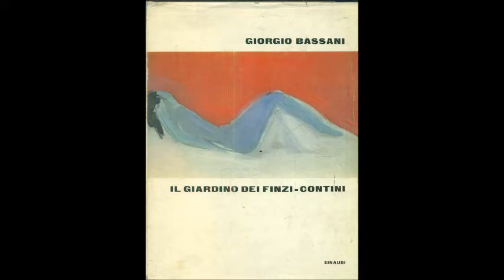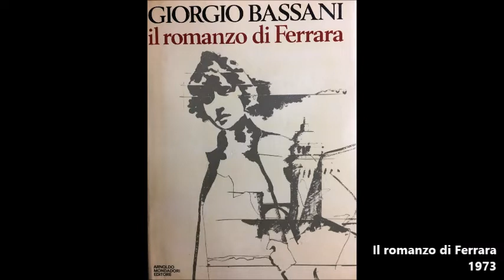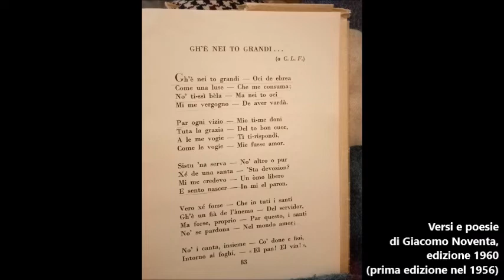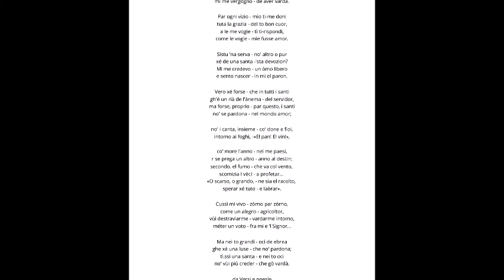Video di Letizia Lodi - GIORNO DELLA MEMORIA in BUGe 2022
La Biblioteca Universitaria di Genova è lieta di pubblicare gli elaborati di coloro che hanno voluto partecipare da protagonisti agli eventi organizzati in BUGe per questa Giornata, inviando dei video che, partendo dal significato profondo del Giorno della Memoria, propongono una personale riflessione su una ricorrenza così importante.